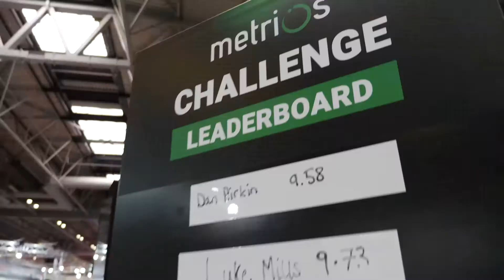What a show at MACH2022! 💯 VICIVISION UK at MACH Exhibition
Take a look at our round-up video from a great week at the NEC in Birmingham, showcasing the best optical and turned part measurement systems from VICIVISION.

If you want to find out more, get in touch today!